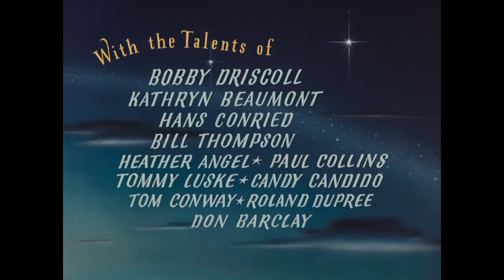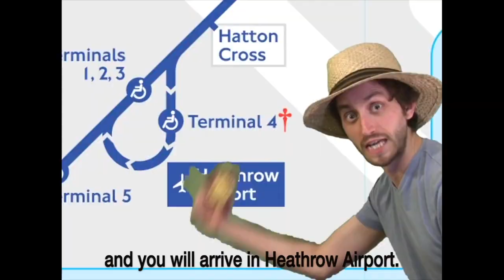YTP: Roo Pictures Presents: Peter Paaaaaa-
A YTP of Peter Pan (1953)

Personally, I really enjoyed pooping this film. It's not my favorite Disney movie, but I had quite a time editing the crap out of this.

0:00 Intro
0:21 The Darling Family
1:35 Peter Pan Arrives
2:28 Peter And Wendy
3:03 Getting Ready To Fly
4:13 You Can Fly, You Can Fly, You Can Fly!
5:00 Captain Hook And His Crew
5:39 Arriving To Neverland
6:16 Indians
7:09 Mermaids
7:30 In The Cave
9:06 What Makes The Red Man Red
9:59 Your Mother And Mine
11:02 Hook And Tinkerbell
11:51 Join My Crew
12:13 Walking The Plank
12:26 Hook vs. Peter
13:09 Hook's Defeat
13:39 Ending

Jesus: Queen
Yours Is No Disgrace: Yes
Keep Yourself Alive: Queen
Procession: Moody Blues
Heart Of The Sunrise: Yes
Vogue: Madonna
Fat Bottomed Girls: Queen
Hit The Lights: Metallica
Battle With The Forces Of Evil: Peter Tchaikovsky / George Bruns
Karn Evil 9, Third Impression: Emerson, Lake, & Palmer
Dust In The Wind: Kansas
The Goose Steps High: George Bruns
Xanadu: Rush
Gonna Fly Now: Bill Conti
I Wonder: Mary Costa
The Battle Of Epping Forest: Genesis
Sgt. Pepper's Lonely Hearts Club Band: The Beatles
Steady As The Beating Drum: Disney Chorus
Ram: Steve Howe
Blue Moon Rising
The Horned King: Elmer Bernstein
Full House Theme Song
Play The Game: Queen
Sonic Game Over Theme
Raining Blood: Slayer
Wedding March: Felix Mendelssohn
Pig In A Pen: Ricky Skaggs
High Energy: Evelyn Thomas
What Makes The Red Man Red: Candy Candido and The Mellomen
The Fox: Ylvis
Toxicity: System Of A Down
Nessun Dorma (from Turandot): Giacomo Puccini (sung by Luciano Pavarotti)
White Man: Queen
Your Mother And Mine: Kathryn Beaumont
Seaside Rendezvous: Queen
You By My Side: Chris Squire
My Melancholy Blues: Queen
Requiem: György Ligeti
Very Good Advice: Kathryn Beaumont
Tommy Gun: The Clash
Within You, Without You: The Beatles

Videos Used:
Snow White And The Seven Dwarfs (1937)
Aladdin (1992, Bevanfield)
Joshua And The Promised Land (2003)
Pez Peleador (2014)
A Funny Thing Happened On The Way To The Forum (1966)
Spongebob Squarepants
YTP: Yes! Double Feature!
Anastasia (Dingo): Phelous
The Who On "The Smothers Brothers Hour"
The Adventures Of Ichabod And Mr. Toad (1949)
YTP: Jay Foreman The Parody
Pinocchio (1940)
A Bit Of Fry And Laurie
Shrek (2001)
Wall-E (2008)
Leprechaun Trap - Annoying Orange
President Of India Gives Speech On Eve Of 74th Anniversary of Independence
Pocahontas (1995)
Full House
The Jungle Book (1967)
One Hundred And One Dalmatians (1961)
The Many Adventures Of Winnie The Pooh (1977)
The Sword In The Stone (1963)
YTP: Unsuccessful
West Virginia Bridge ASMR
Captain America: Nostalgia Critic
Robot Chicken
Back To The Future III (1990)
Disneyland
2001: A Space Odyssey (1968)
Scarface (1983)
Wayne's World II (1993)
Oliver & Company (1988)
The Simpsons
Star Trek
Horton Hears A Who! (2008)
Eight Crazy Nights: Cinematic Excrement

Trident, Hit City West, Super Bear, Mountain, Rockfield, Sarm West